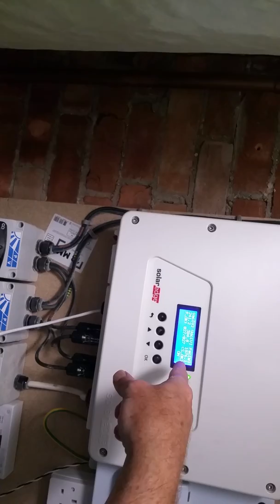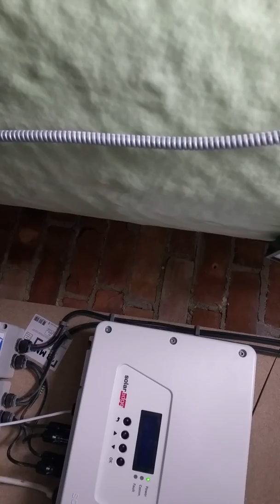3 Cassiobury Rd After - Estate Agent Andy's Return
Andy showed me the Victorian terraced house in December 2015, two and a half years ago. This was his first time back in the property. I thought it might be fun to record his reaction.